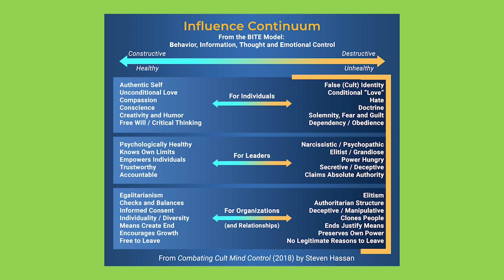From Growing Up in the Jehovah’s Witnesses to Counseling People Who Wish to Exit with Frances Peters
When we think of cults, we think of being recruited into them. It’s easy to forget some people are born into them like my guest today, Frances Peters, who was born and raised in the Jehovah's Witnesses before leaving in 2004 with her husband and two children. As soon as she realized how controlling and harmful the group was, she decided to leave. Since then, she's been researching the workings of undue influence and what people can do to (re)gain their identity.  She experienced how challenging it is to become a thriver instead of remaining a victim of institutionalized undue influence.

Are you a JW, questioning JW, or ex-JW, or even just curious about the organization? Although our course, the Recovery After Mormonism Workshop, with Dr. Steven Hassan and Dr. John Dehlin, is about the Latter-Day Saints, those familiar with the inner workings of the Watchtower will find much of the material - and the patterns of control - hauntingly familiar, and, more importantly, the advice given is applicable and useful to survivors of the Jehovah's Witnesses.